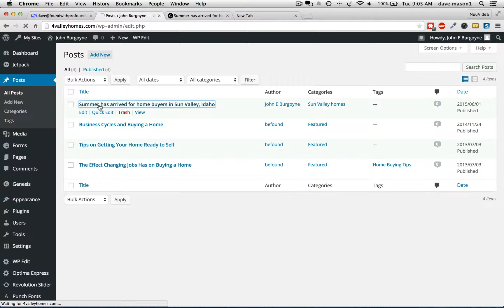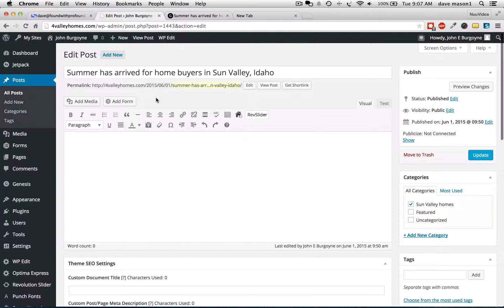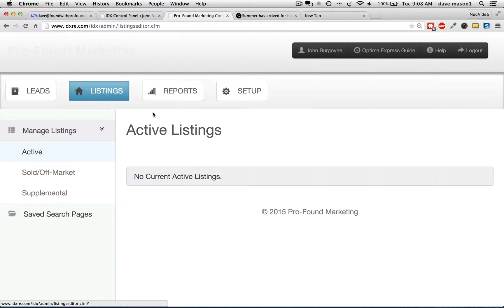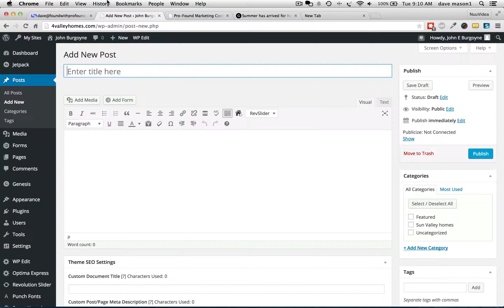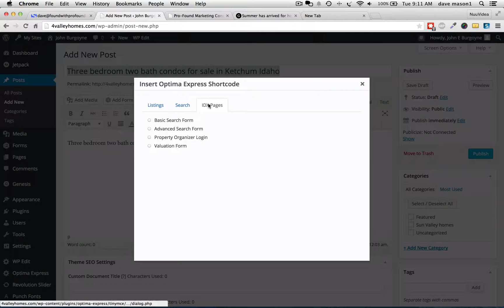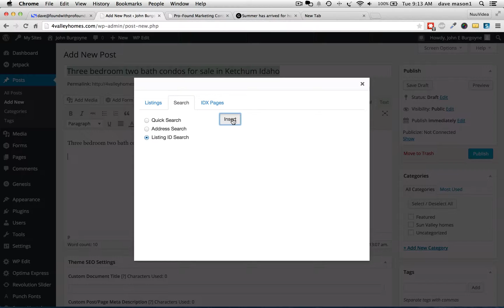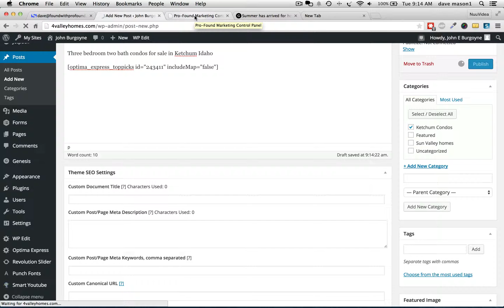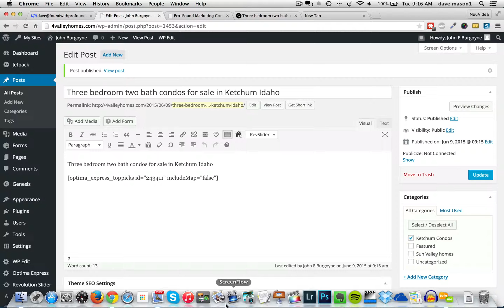iHomeFinder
How to set up a saved search in iHomeFinder